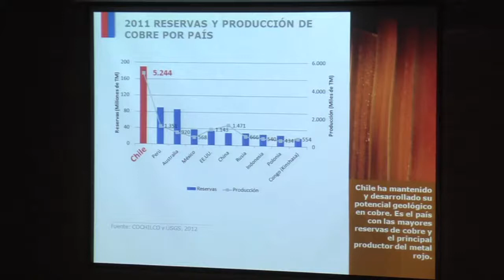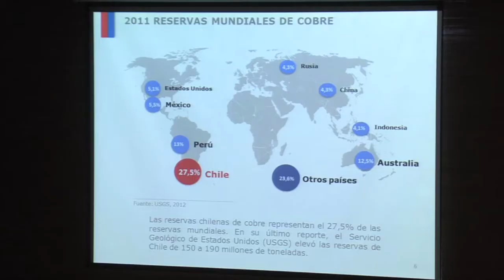Ministro de Minería - Inauguración seminario "La minería al Sur de Chile" Valdivia